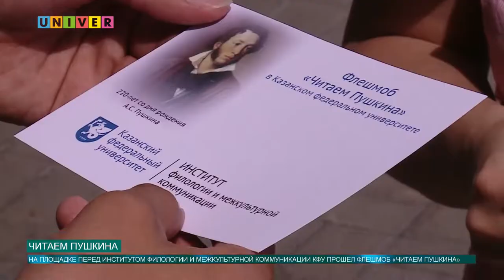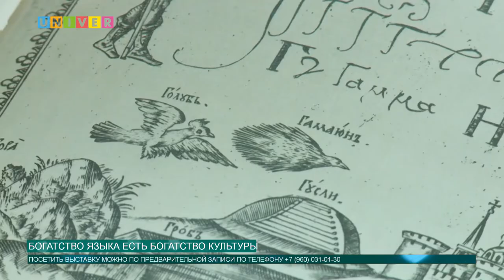Новости КФУ от 06.06.2019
Смотрите в выпуске:
- КФУ вошел в топ-10 национального рейтинга университетов
- Институт международных отношений в 12-й раз проводит конференцию по иностранным языкам
- В КФУ отметили день рождения А,С. Пушкина